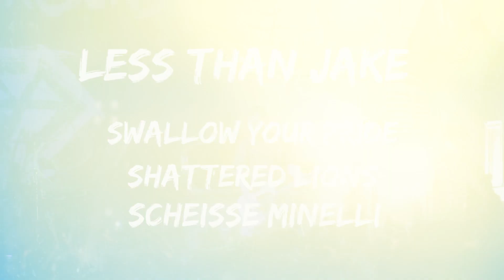Traffic Jam Open Air Trailer 2015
Seit 1999 findet das Traffic Jam Open Air jährlich auf dem grünen Verkehrsübungsplatz in Dieburg statt. Neben sorgfältig ausgewählten Größen der Szene, erwartet den Besucher das Beste, was die Newcomer Szene regional, als auch überregional zu bieten hat.
Der "geilste Stau der Welt" geht am 17. & 18. Juli 2015 in die 16. Runde!

Aktuelles Line Up:

★ Soulfly
★ Callejon
★ The Black Dahlia Murder
★ Adept
★ Emil Bulls Official
★ Less Than Jake
★ H2O
★ LIONHEART OFFICIAL
★ The Green River Burial
★ Broken Teeth!
★ Rantanplan
★ I Am Revenge
★ Scheisse Minnelli
★ Arise from the Fallen
★ Captain Capgras
★ Rafiki (Skapunk)
★ Seraphim Falls
★ Shattered Lions
★ Swallow Your Pride
★ Their Decay